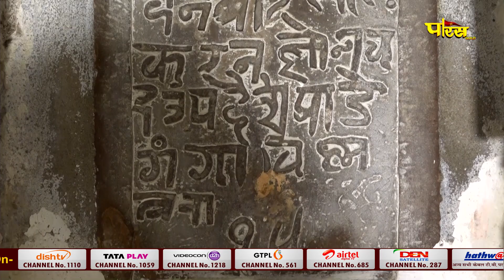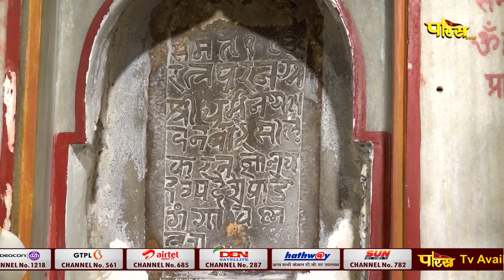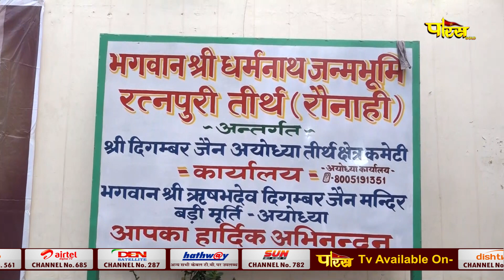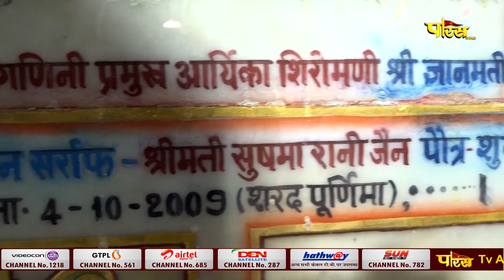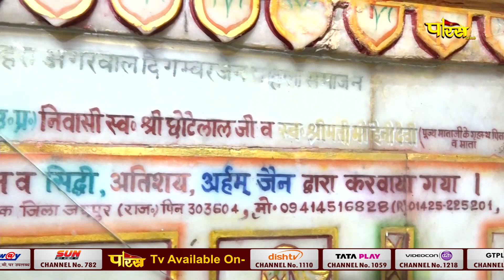Aryika Shri Gyanmati Mata Ji | Mangal Pravachan | आर्यिका श्री ज्ञानमती माता जी | 23/02/24